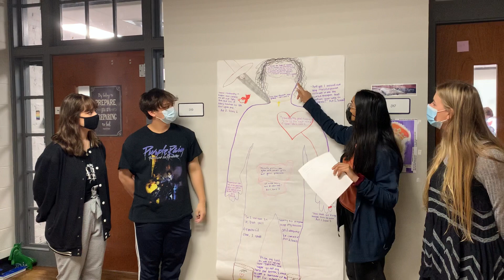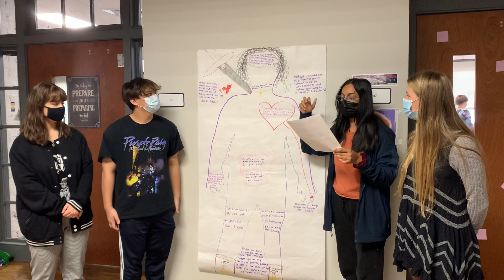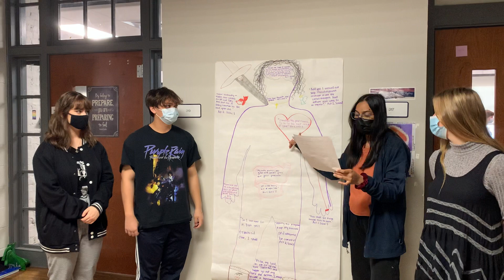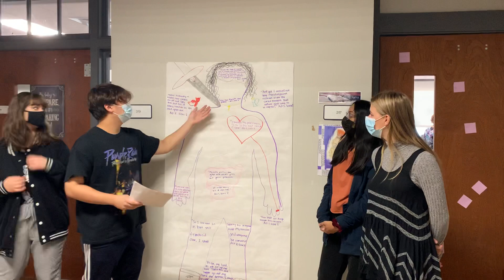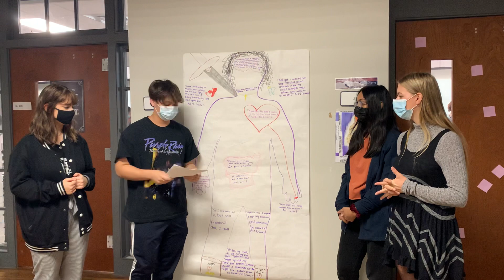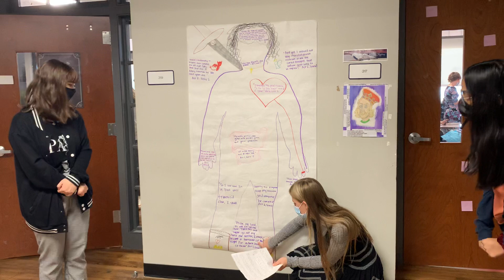Character project for Macbeth: Banquo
For Ms. Murray!